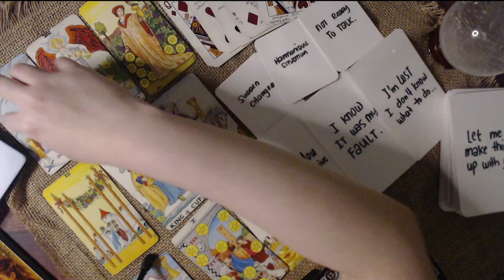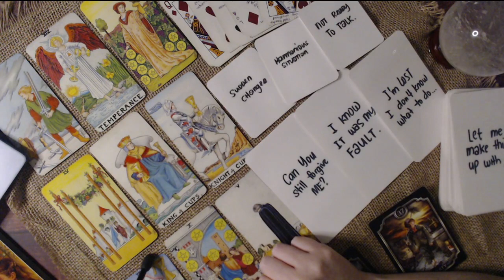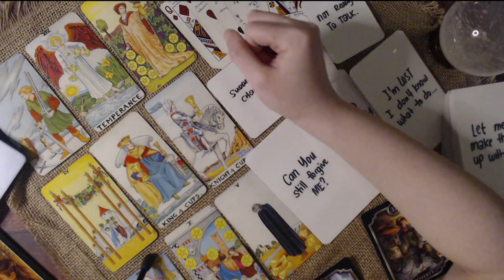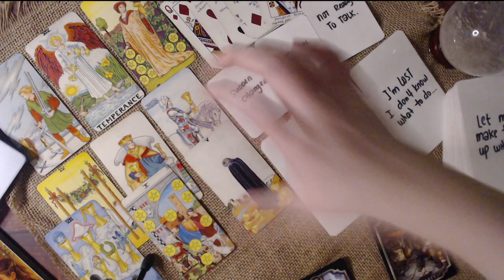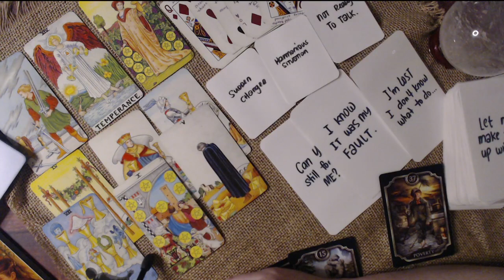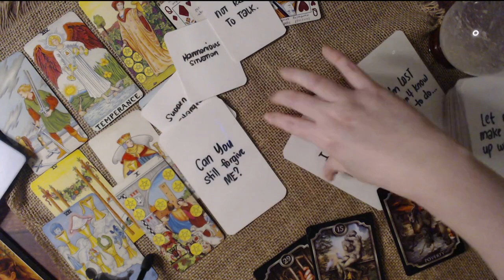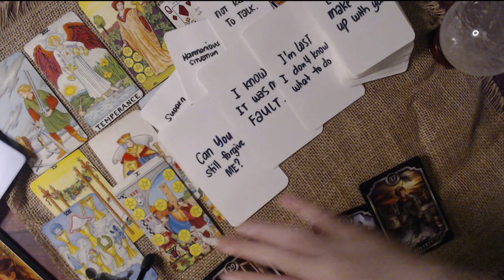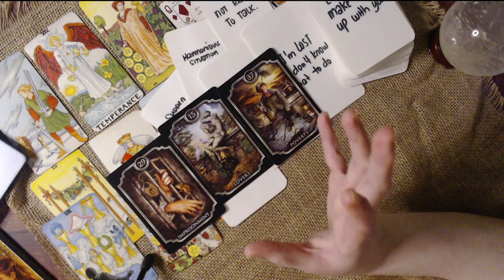LIBRA APRIL 2021 LOVE READING - ACCEPTING THAT YOU STILL LOVE THAT PERSON YOU ONCE LOST...